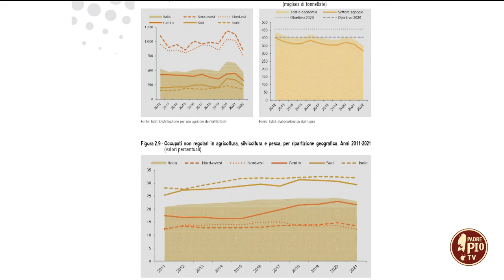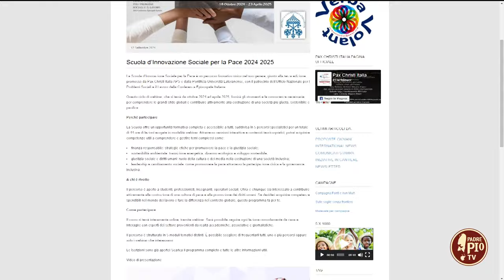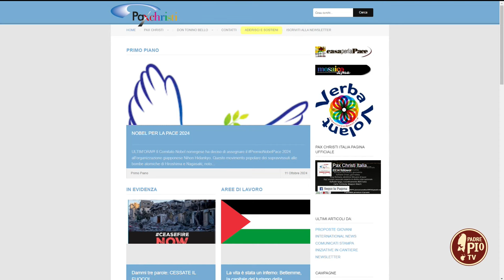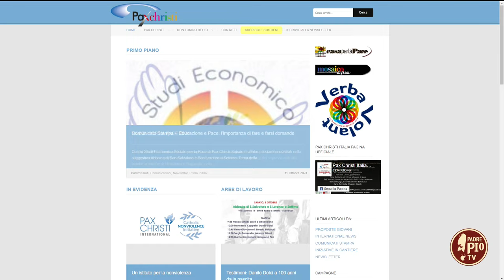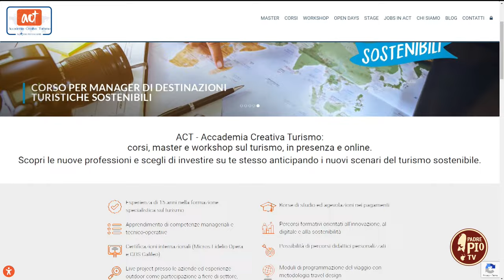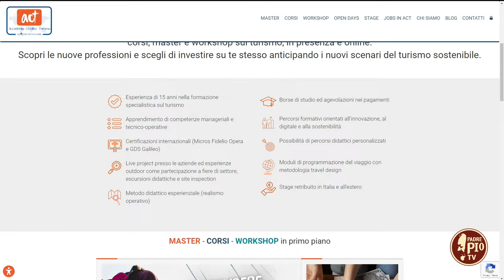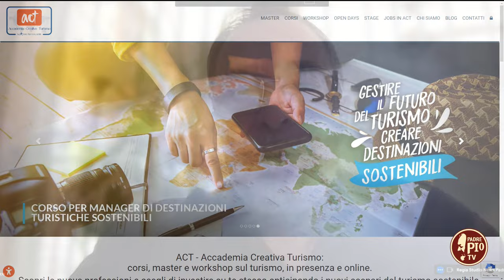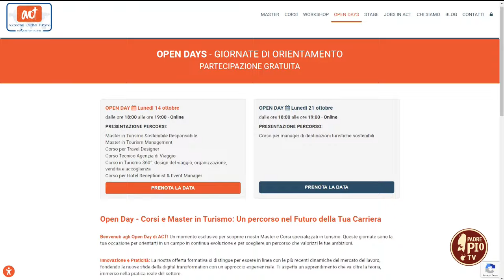“La regola della Sostenibilità” - 14 ottobre 2024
Il Prof. Francesco Lenoci dell’Università Cattolica Sacro Cuore di Milano ha analizzato il gol due degli obiettivi dell’Agenda ONU 2030; Franco Dinelli, presidente del centro studi economici e sociali di Pax Christi, ci ha parlato della terza edizione della “Scuola di innovazione sociale per la pace”; Maria Stella Alemanno e Annapaola Bisceglia  della comunità “Laudato sì” di San Giovanni Rotondo hanno intervistato Cecilia Dell’Oglio, membro del Tavolo di studio “Custodia del Creato” e della Consulta nazionale dell’Ufficio Nazionale per i Problemi Sociali e il Lavoro della CEI. Infine la dottoressa Elisabetta Del Soldato, hospitality consultant e coordinatrice del comitato scientifico STCC di Simtur, ha introdotto il presidente dell’Accademia Creativa del Turismo, Maurizio Di Marco, che ha parlato dell’importanza della formazione nel settore turistico anche sul versante della sostenibilità.